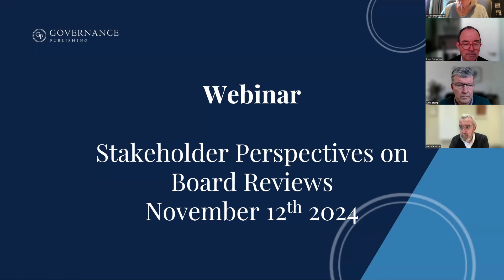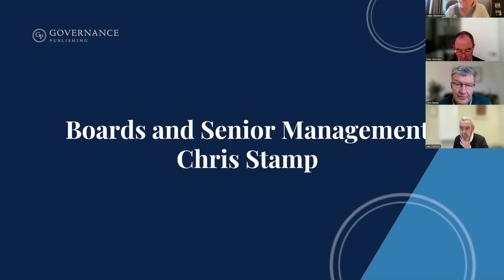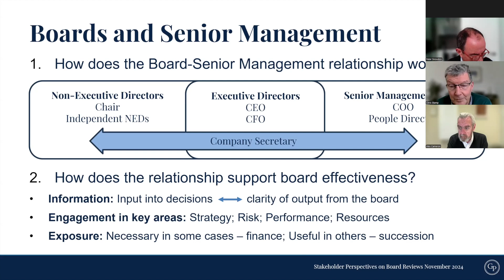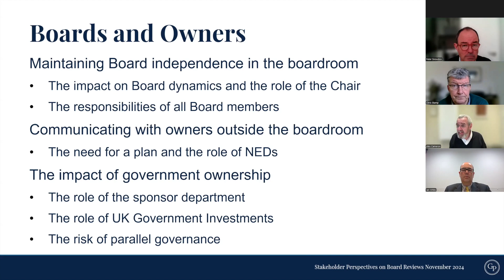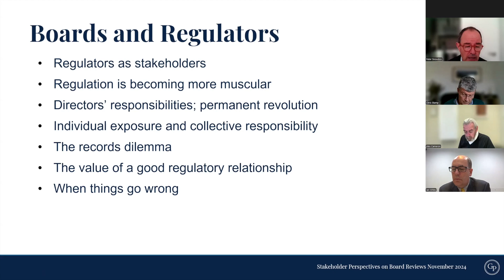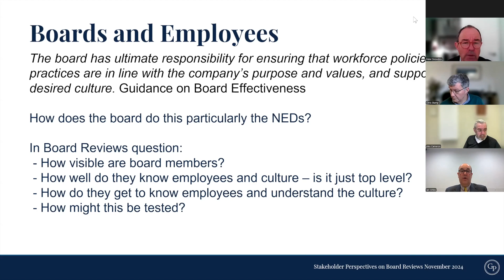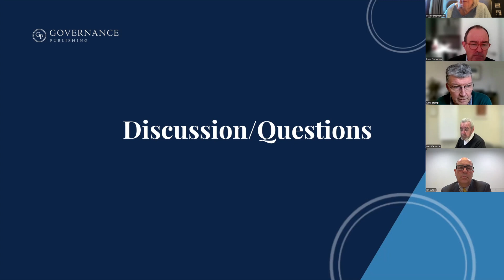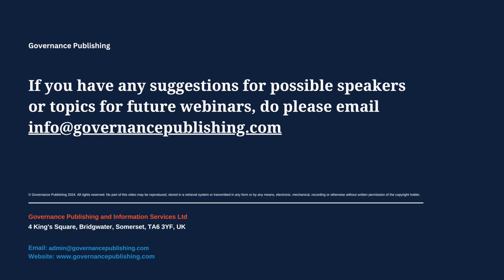Stakeholder Perspectives on Board Reviews webinar 12th Nov 2024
This webinar features members of The Board Effectiveness Guild, as they discuss the different stakeholder perspectives on board reviews, using real life examples.

Filmed on 12th November 2024, this is the eighteenth in a series of webinars from Governance Publishing